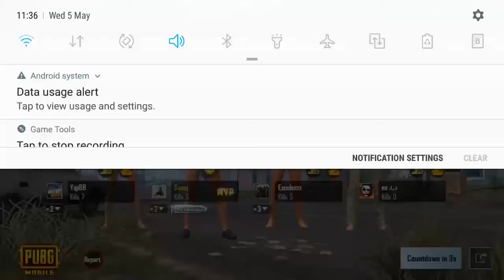How to get chicken for dinner